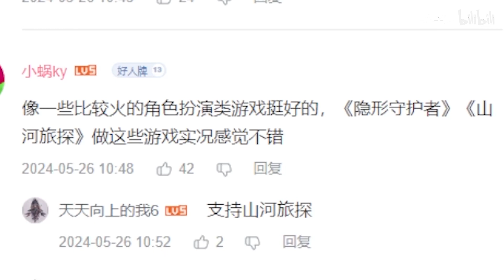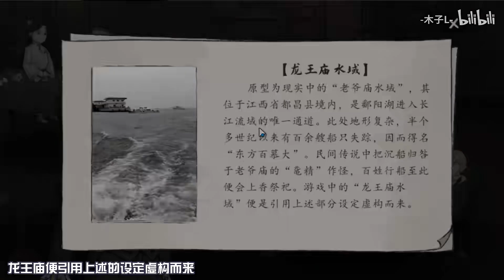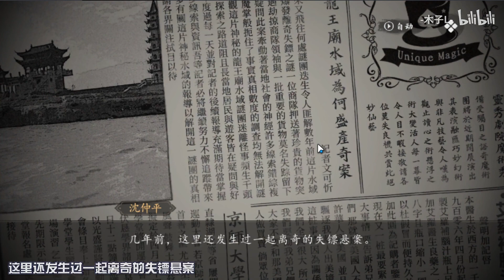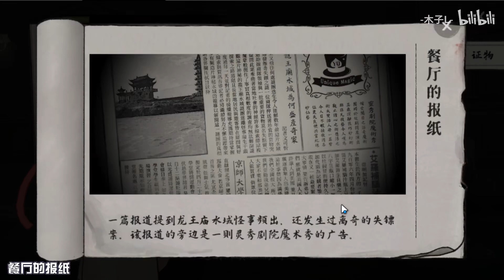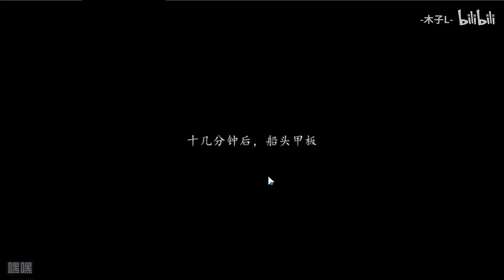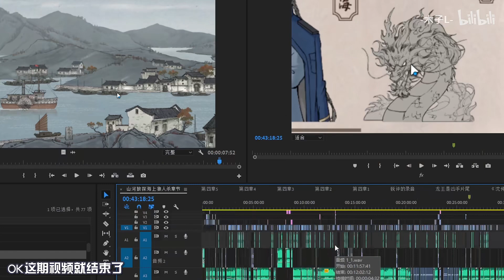【山河旅探】太烧脑了！根本猜不到谁是凶手